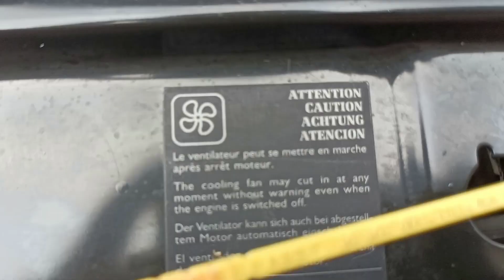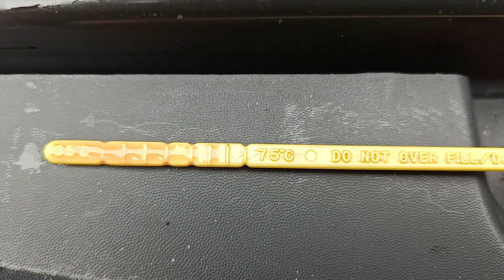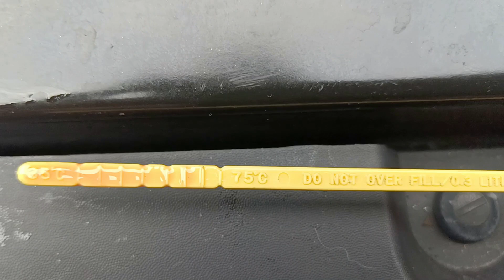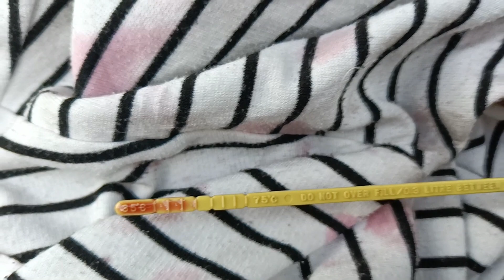V6Log, cz.3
Zmieniamy oleje, płuczemy silnik, skrzynie, nudy...Ale żeby nie było - to nie jest poradnik, tylko kronika - pamiętacie prawda? Jakby coś nie było zbyt szczegółowo to nie strzelać do autora - można zawsze dopytać. Choćby na grupie